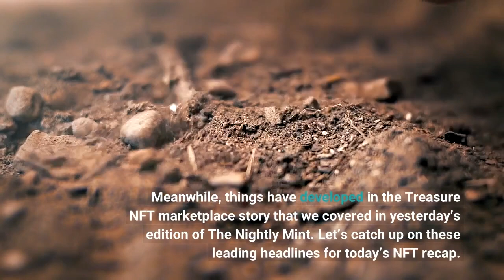The Nightly Mint Daily NFT Recap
In the midst of geopolitical chaos, Ukraine will be the first developed country to mint their own NFTs to assist the funding of their defense against Russia. Meanwhile, things have developed in the Treasure NFT marketplace story that we covered in yesterday’s edition of The Nightly Mint. Let’s catch up on these leading headlines for today’s NFT recap. We’ve seen a variety of crypto relief funds, as well as formal crypto leaders at major blockchains, exchanges, and elsewhere, that have utilized crypto to assist Ukraine in their fight against Russian forces. With nearly $50M in donations to crypto addresses posted by Ukraine’s official social media account, government officials had been teasing an airdrop – with limited details. Now that plan has shifted, and instead of an airdrop, the country’s Vice Prime Minister announced this today:Some ‘Smol Beans,’ one of the most recognizable NFT projects on the Arbitrum-based NFT marketplace Treasure, have started to be returned earlier today following an exploit that resulted in users being able to collect over $1M worth of NFTs at no cost. Devs stated on Discord that they believed they identified and addressed the issue. Users who do not receive their NFT will be made whole through a plan passed by community members. Related Reading | Cardano (ADA) Ready For Rally Towards $1.50? What Indicators Are SayingDon’t forget to keep a level head when it comes to influencers, artists, and celebrities promoting NFTs – on yesterday’s Mint, we covered news that the SEC is looking into NFT marketplaces and potentially shillers, too. Stay grounded to avoid potential rugpulls! Related Reading | Ethereum Sports Bearish Signals As Crypto Market Shifts Back Into Fear